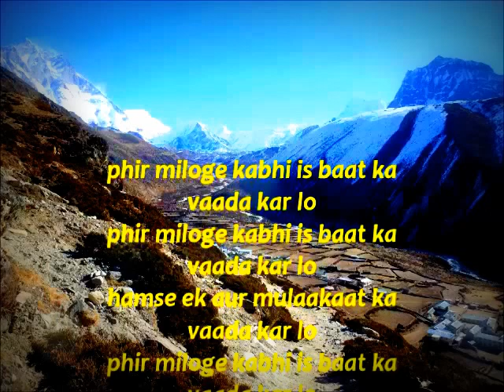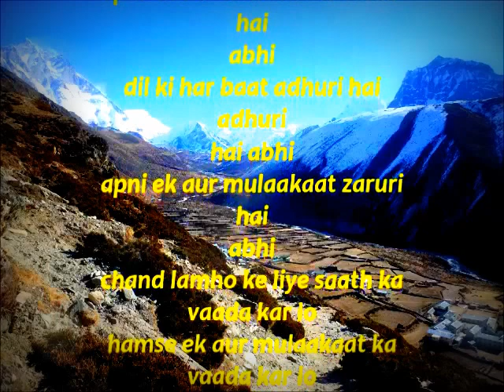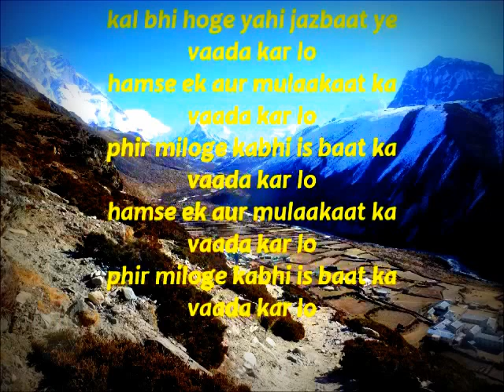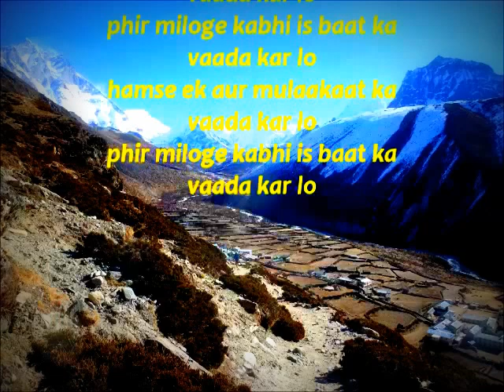phir miloge kabhi - KARAOKE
dedicateed to Rakesh Sharma ji -- hum se ik aur mulaqaat ka waada ker lo- Mohd Rafi - S H Bihari
 O P Nayyar - Asha Bhosle    -Film -  Ye Raat Phir na Aaegi